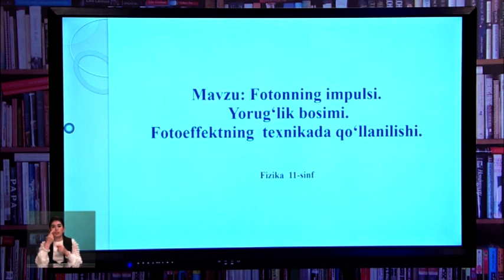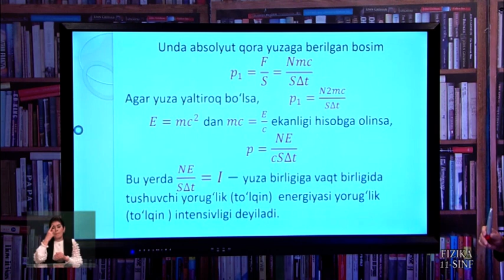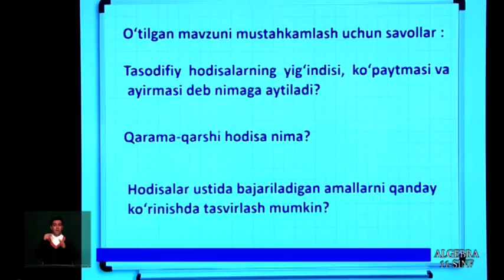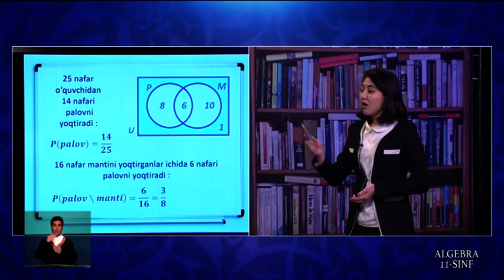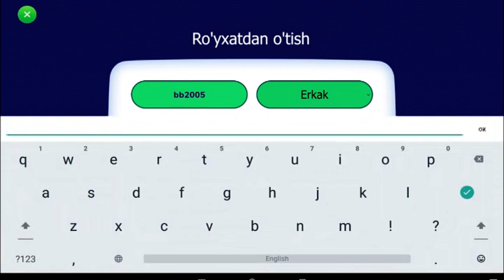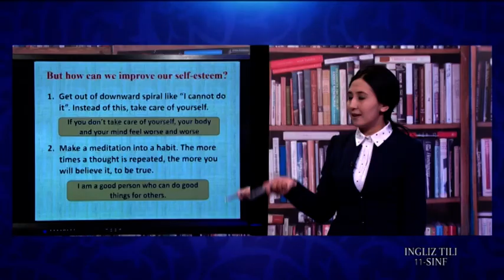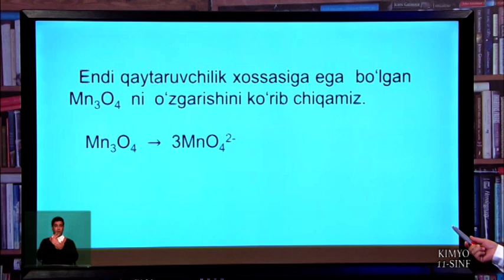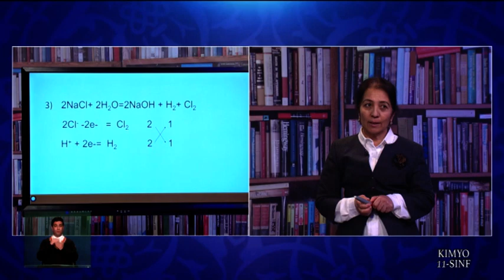11-синф. 07.04.2020 й.